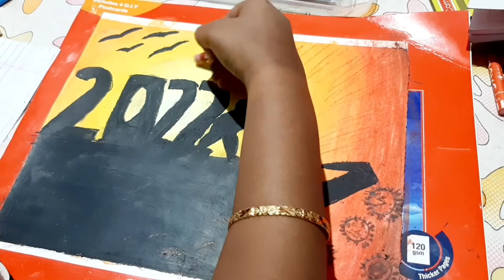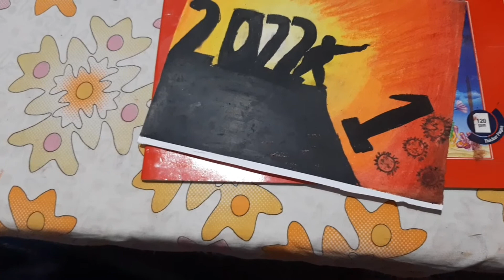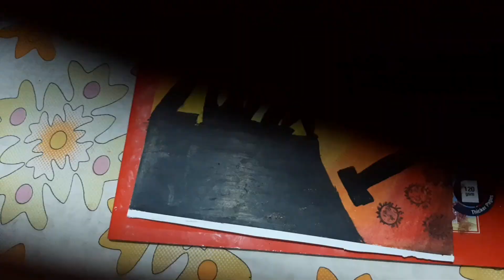Happy new year 2022.....